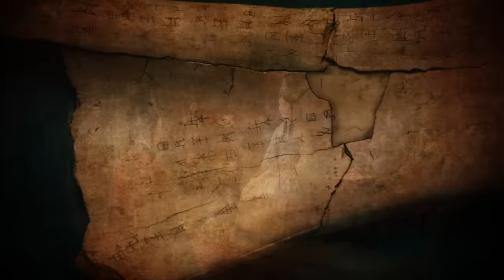Strange Mysteries of China | China History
Ever hear about the most mysterious dynasty in history? Today on Nutty History we are uncovering the Mysteries of the Shang Dynasty!